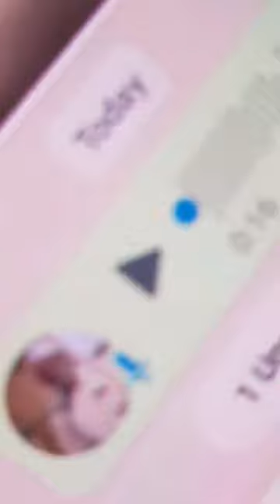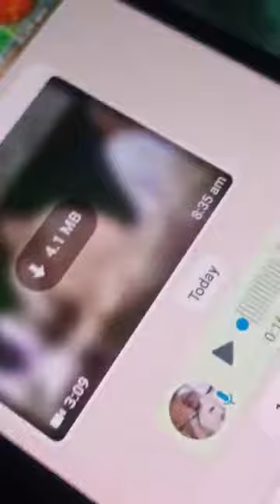Prof Azmat Ullah Khan. 27 December 2022.